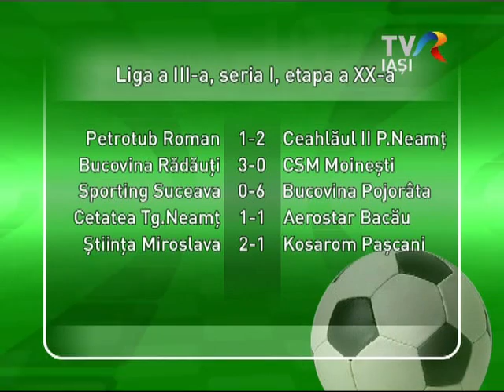STIINTA MIROSLAVA - KOSAROM PASCANI 2-1